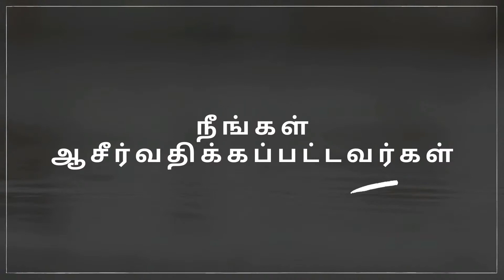SUNDAY SERVICE [02-05-2021]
This is a LIVE recording of JCMS Church Sunday Service,
Worship: Ashwin Manova V
Speaker: Rev. M. Vijayan
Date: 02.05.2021